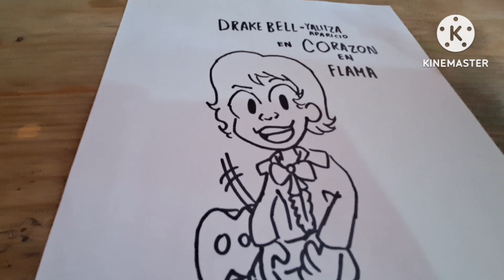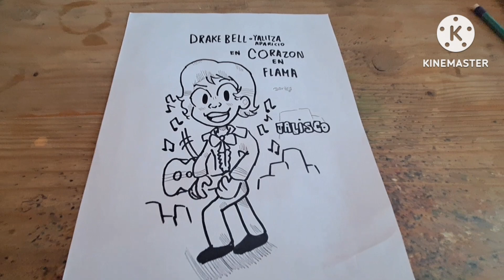Feliz Cumpleaños drakebell (Próximas Películas y Series) 😊😎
Ahora Que Dibujo :
Dr Yes Estudios Estrella:
Pop , India , Colombia , Cristianos, Historia  , Fantasia , Caricaturas, Cyberpunk,  Videojuegos o Anime
AnimaEstudios: Animación Mexicana
Shonen Manga : Mangas
lunime : Gacha Life
Plazasesamo : Marionetas
Discovery : Animales
History : Historias
Tudn : Deporte
Latern Entretement: Biografías
STX Films : Magia
Televisa : Series
Jurasic Park , Jason Bourney,  Rapidos y Furiosos, El Planeta Salvaje ,  Demon , Shonen : Psyren (Incluye Death Note y Assasin Classrom ) , Chaotix Chaos ( Incluye Dectective Conan , Demon Slayer y Hunter X Hunter) , Southern Squadron,  Dark Lords , Step up , 47 Ronin , Mi Villano Favorito (Incluye : La Vida Secreta de Tus Mascotas y Sing) y Mario Bros